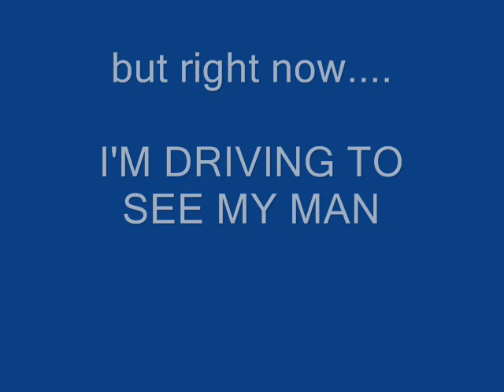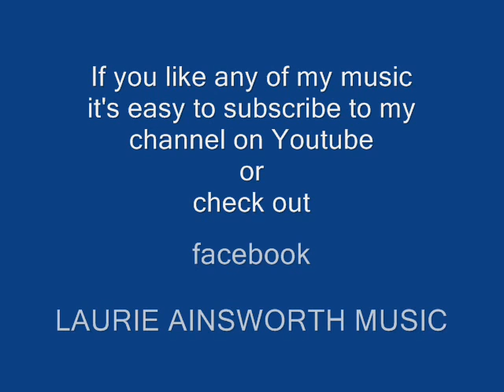DRIVING TO SEE MY MAN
She hasn't seen the man she loves for many months. He has been working away. But now, she's on the way to a happy re-union, and it's easy to see that she is as pleased as punch at the prospect. Looks like it's going to be a happy ending. A short easy listening video with music written and played by Laurie Ainsworth, just an amateur musician from Lytham in England.